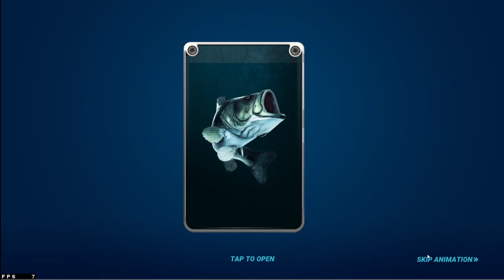fishing clash - gameplay LV196 skirmish new common fish at positano